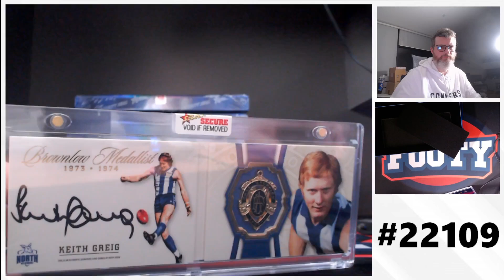2024 Select AFL Brownlow Medallists 1-Box Break #22109 - Player Team Based - Release Day (6pm)